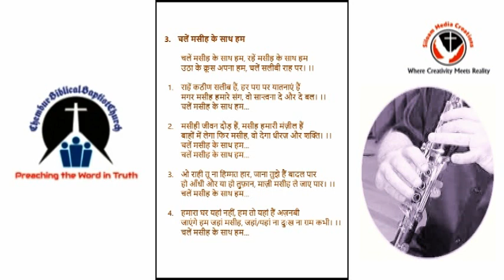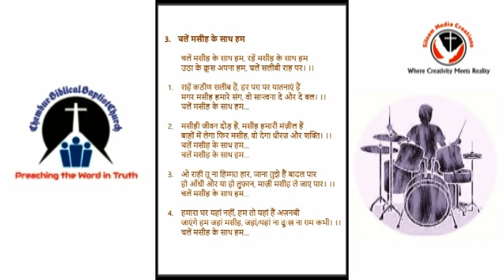चलें मसीह के साथ हम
चलें मसीह के साथ हम, रहें मसीह के साथ हम
उठा के क्रूस अपना हम, चलें सलीबी राह पर। ।।

राहें कठीण सलीब हैं, हर पग़ पर यातनाएं हैं
मगर मसीह हमारे संग, वो सान्त्वना दे और दे बल। ।।

मसीही जीवन दौड़ हैं, मसीह हमारी मंज़ील हैं
बाहों में लेगा फिर मसीह, वो देगा धीरज़ और शक्ति। ।।

ओ राही तू ना हिम्मत हार, जाना तुझे हैं बादल पार
हो आँधी और या हो तुफ़ान, माज़ी मसीह ले जाए पार। ।।

हमारा घर यहां नहीं, हम तो यहां हैं अज़नबी
जाएंगे हम जहां मसीह, जहां/यहां ना दुःख ना ग़म कभी। ।।

Group Song
Lyrics_ J J Kurian
CARAVS, Jabalpur